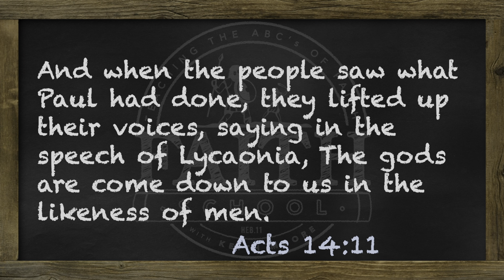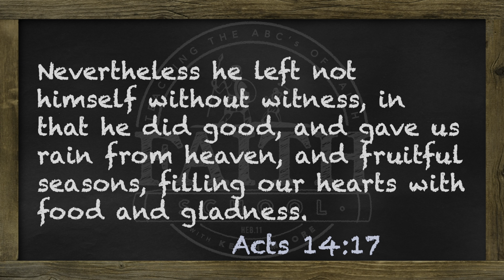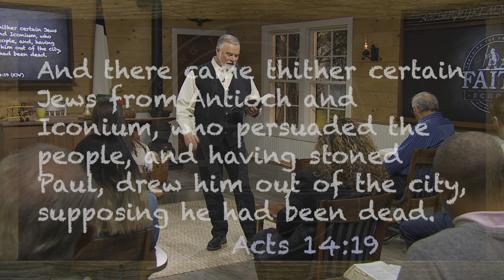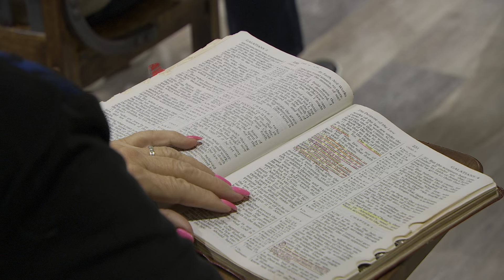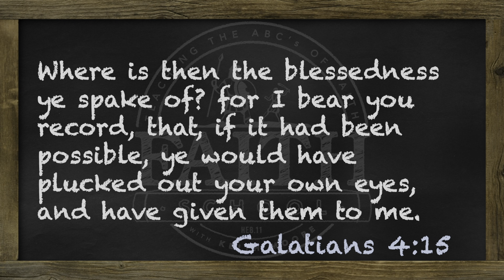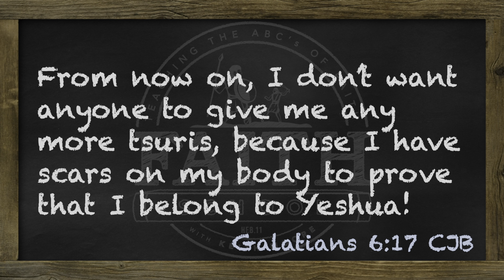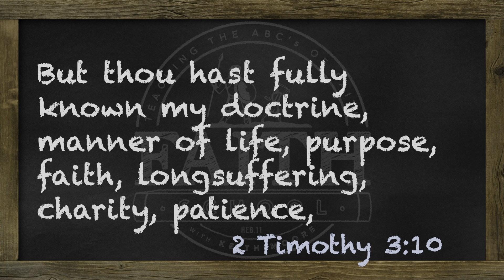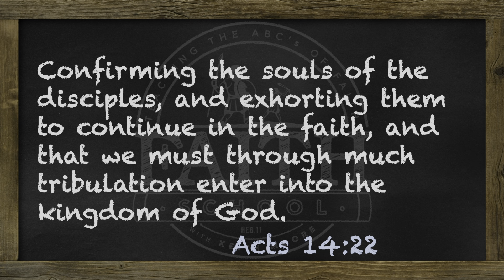Friday - Faith For Healing, The Healing Of The Crippled Man At Lystra - Pt. II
Even though the work was already done, and the Gospel was preached, and the man had faith to be healed,
he still didn't experience it until he acted on his faith.